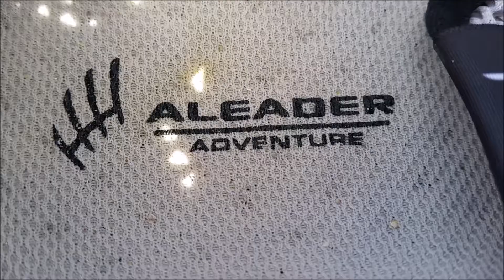NZ Basic Fishing 2019 Highlights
Hello and welcome to my final video of 2019 of Basic Fishing. This video will feature my highlights of 2019 as well as show some unseen footages of my fishing sessions. I like to say thank you to everyone who has supported me and I would like to say a huge thank you to my sponsors 'Black Magic Tackle' for providing me awesome gear which helped me land some awesome fish sizes and species.

Watch it in HD and watch it all the way to the end :)